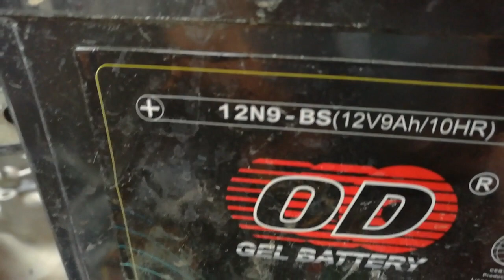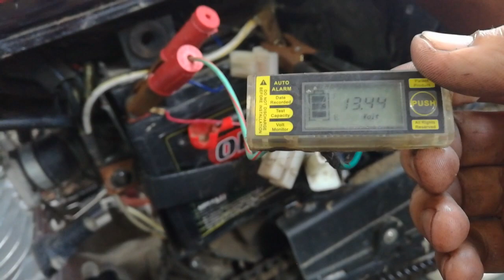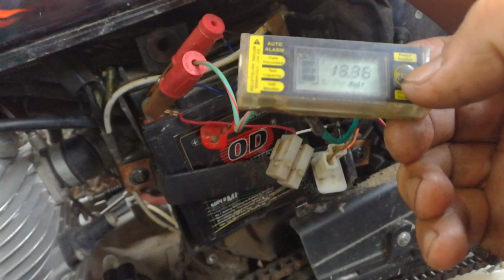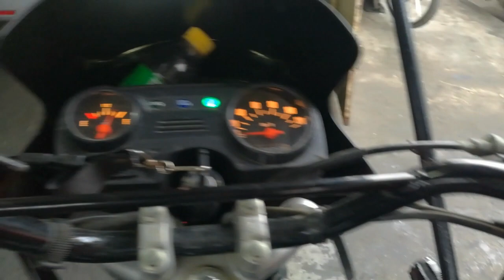LOW BAT Problem? Full wave ang solusyon... Basta nag-add ka ng accesories upgrade din ng charging